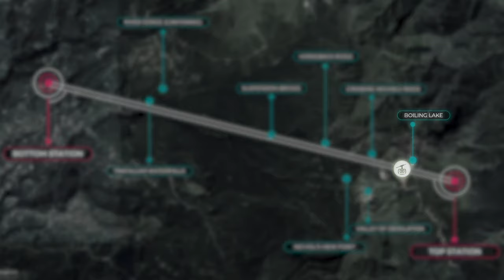DOMINICA CABLE CAR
Dominica is building the world's longest Detachable Monocable Gandola (Cable Car), which will be 4.1 miles long. The cable car project will provide a safe and quick passage to the boiling lake, which currently takes a 6 hours trek. The cable car will generate extensive tourism, local employment and boost hotels.

With the Cable Car, people can view the beautiful lush green forests, the Trafalgar falls, and other scenic views of Dominica from the best view. The project will not only generate direct employment for over 100 Dominicans, but the project will be a boon too for many taxi drivers, vendors, souvenir shops, tour guides and all other tourism related workers.